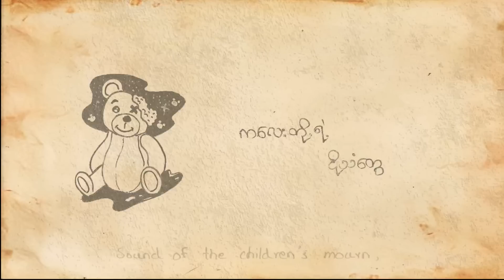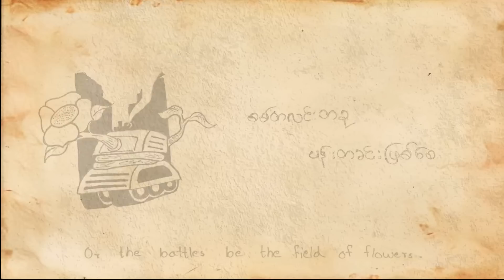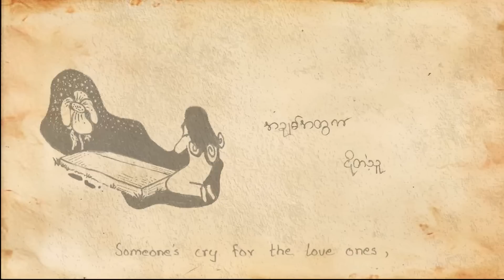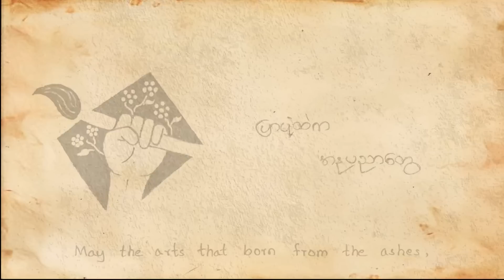အလင်းတံခါး - Civilized Chimps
Civilized Chimps